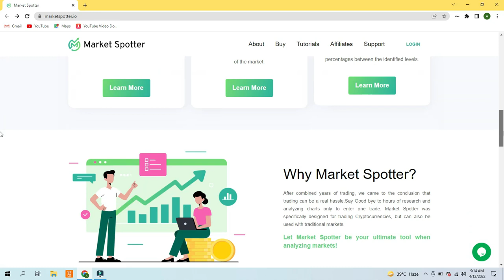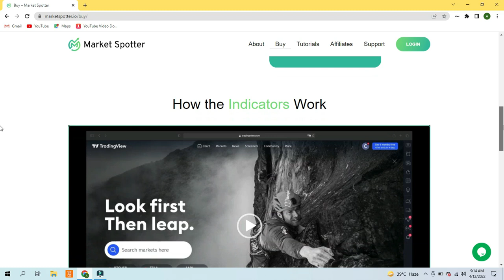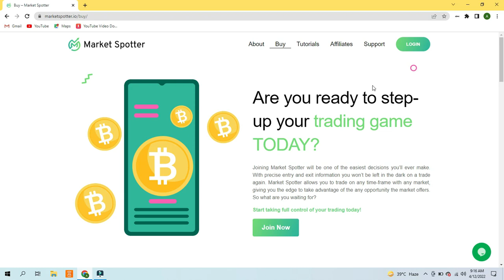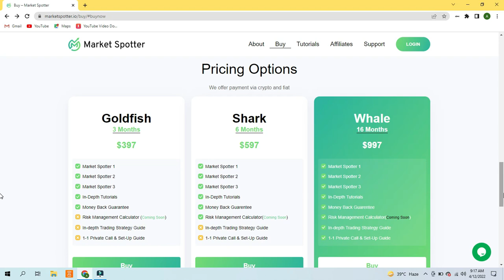Level Up Your Crypto Trading Game Today || Market spotter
Market Spotter comes across as a powerful tool to identify cryptocurrency markets.
Market Spotter has 3 indicators which are built to analyze the market conditions and spot the right trading time to enter and exit that gives desirable results. These 3 indicators are Market Spotter V1, Market Spotter V2 and Market Spotter V3.